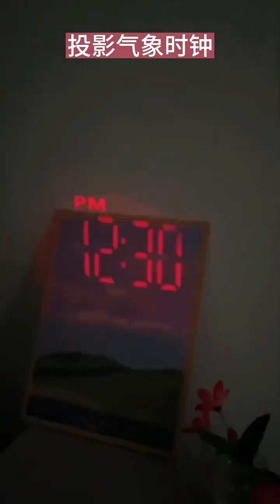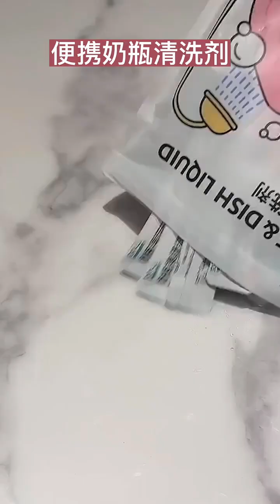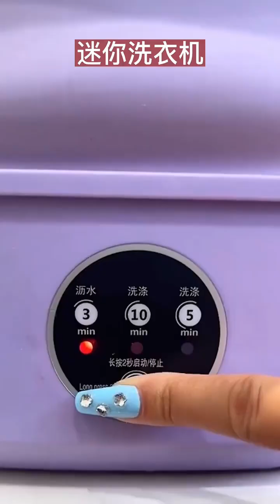shorts baby cutebaby babygirl love shorts shortvideo shortsfeed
This is my channel: Fa Fa Ma